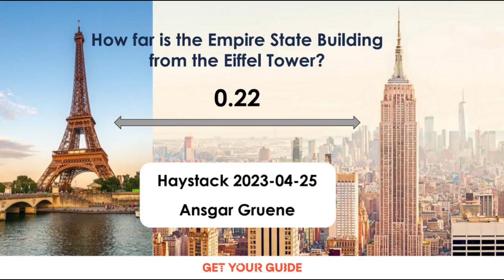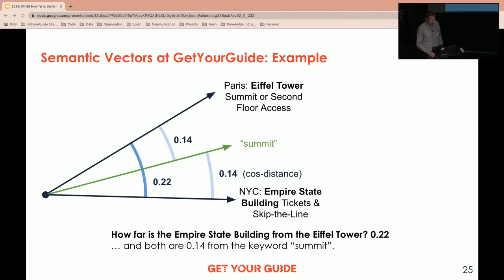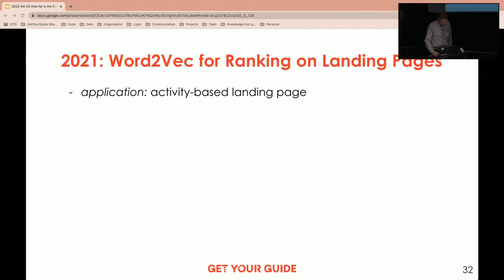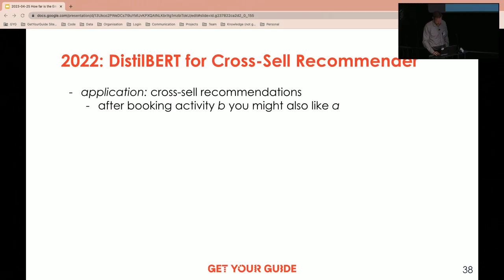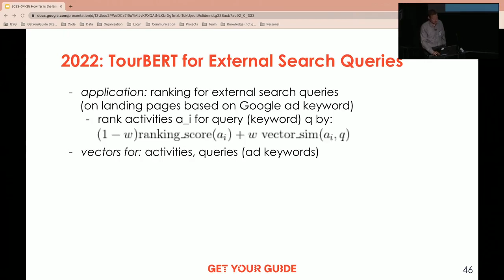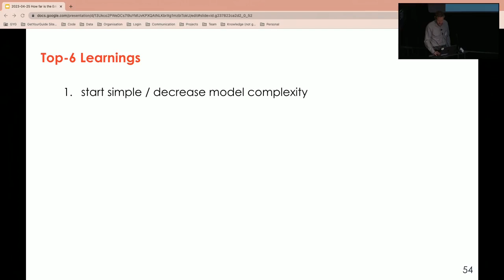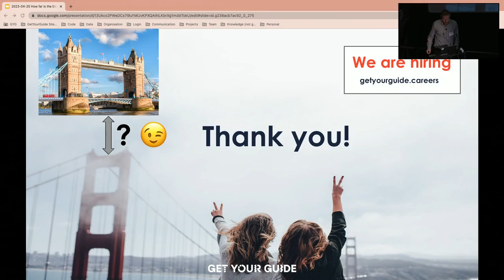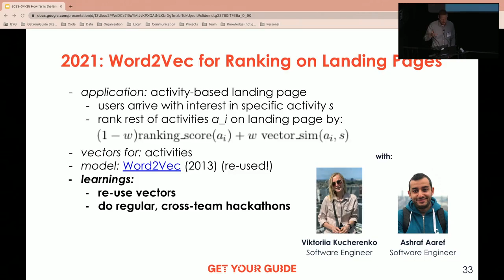Haystack US 2023 - Ansgar Gruene: How far is the Empire State Building from the Eiffel Tower? 0.22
… and both are 0.14 from the keyword "summit". This talk describes how we use semantic vectors to improve the discovery experience of our online travel marketplace. We apply such text-based embeddings for recommendations, ranking, and ad optimisation. The applied algorithms have evolved over time, starting with a slightly twisted application of word-2-vec to fine-tuning pre-trained BERT models on our own data. We will try to share helpful advice from the application side like how we applied simple vector arithmetics to improve results.

Ansgar Gruene, Ph. D., is a Senior Data Scientist at GetYourGuide in Berlin. His work focuses on ML approaches to improve the users search and discovery experience on the platform. He holds a Ph.D. in Theoretical Computer Science and has several years of experience as Backend Engineer and Data Scientist in the travel industry.